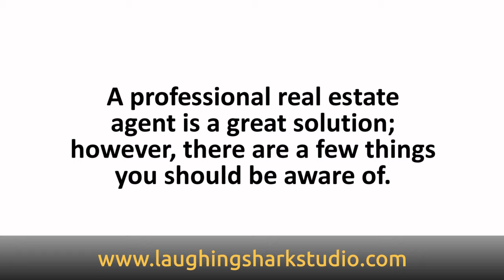Real Estate Agent Powerpoint Text Explainer Lead Generation Marketing Video America USA Voice Over